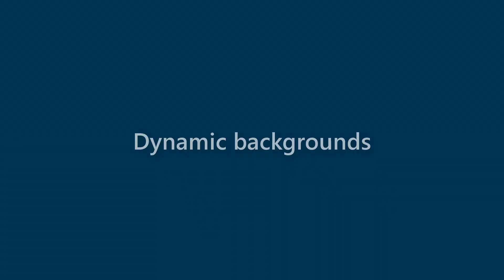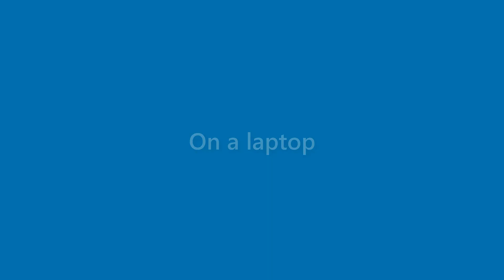Benny Montoya - appearance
Name Look - Benny Montoya - appearance. In this video we present "Benny Montoya" name look and feel in various scenarios.
This video will cover:
How does "Benny Montoya" look as a personal letterhead?
How does "Benny Montoya" look on a business card?
How does "Benny Montoya" look on a computer/laptop screen?
How does "Benny Montoya" look with different background colors?
How does "Benny Montoya" look with various fonts?